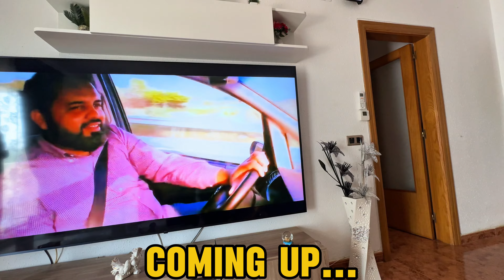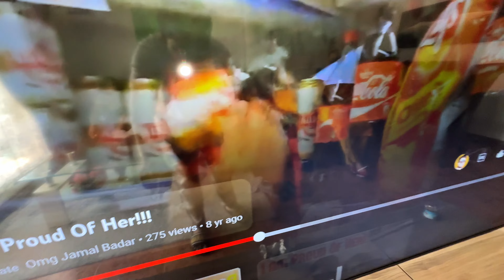My Family Reaction to Mere 10 Saal Purane Vlogs 😂 Yeh Kya Ajooba Hai?🤦‍♂️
-New Vlog Everyday  Pakistan Time 5:00 pm🕔